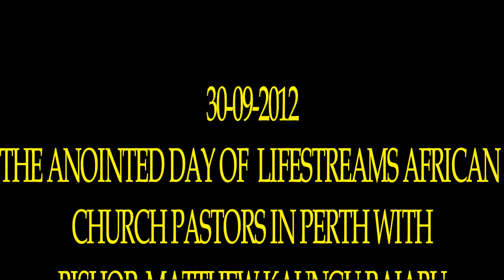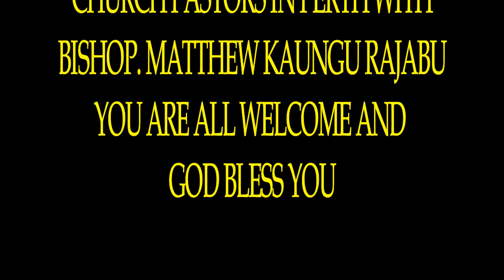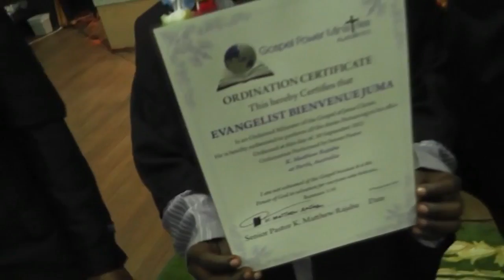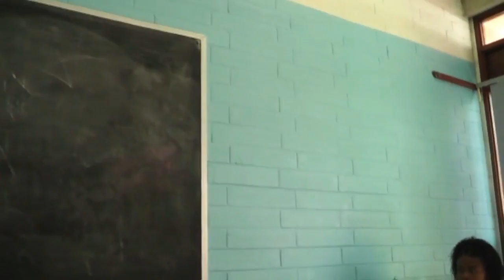THE ANOINTED DAY OF LIFESTREAMS AFRICAN CHURCH PASTORS IN PERTH